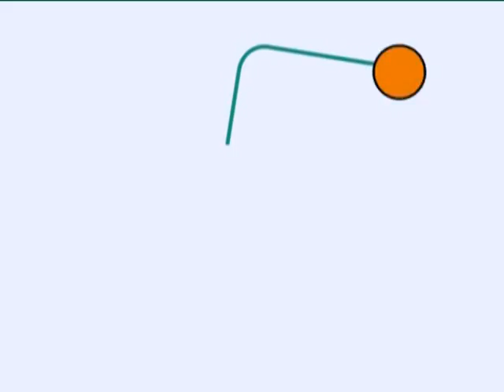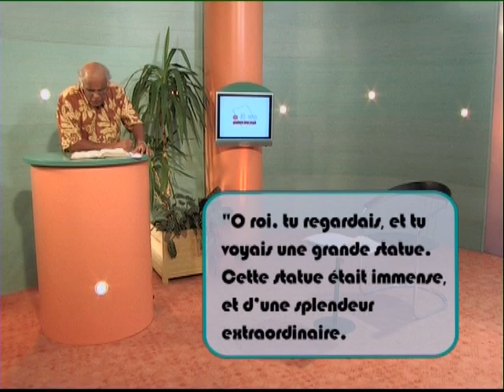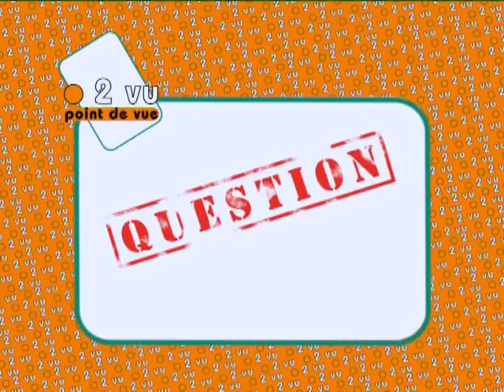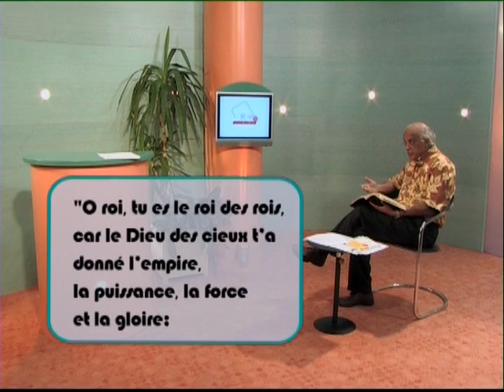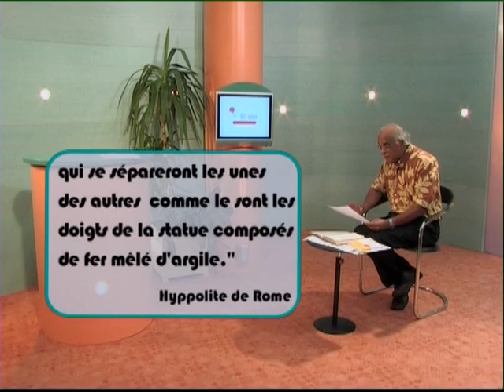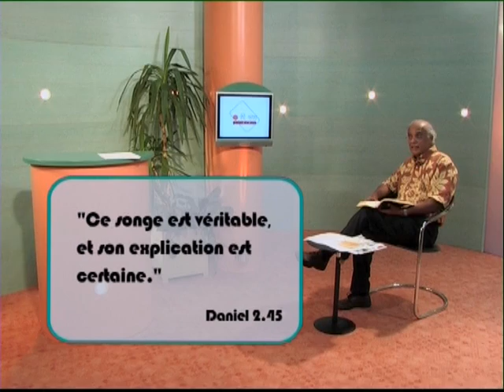10. Le colosse aux pieds d'argile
L'expression « colosse aux pieds d'argile » est souvent utilisée aujourd'hui par les journalistes. Cette expression désigne quelque chose à l'apparence solide, mais reposant sur des bases fragiles. Après le 11 septembre 2001 et le passage de l'ouragan Katrina, l'Amérique ressemblait à un colosse aux pieds d'argile. Cette expression remonte au 6e siècle avant Jésus-Christ et s'inspire du chapitre 2 du livre du prophète Daniel. Sous le symbole d'un rêve, Daniel dépeint une phase importante de l'histoire du monde. La prophétie de Daniel est toujours d'actualité.

Émissions bibliques « Point de vue », produites en France en 2005 et présentées par Karl Johnson, professeur en théologie pratique. Il met en évidence la foi chrétienne dans le contexte de la société actuelle.